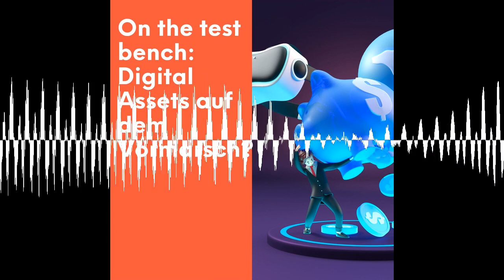#451: On the test bench: Digital Assets auf dem Vormarsch? - Payment & Banking Fintech Podcast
Wie sieht es mit den Digitalen Assets aus – sitzen sie noch auf der “Test Bench” oder sind sie schon mitten im Spiel? Ein Panel unserer Veranstaltung „Banking Exchange“ diskutierte über die Wertschöpfungsketten von digitalen Assets und den Einfluss der EU-Rahmenverordnung MiCA.